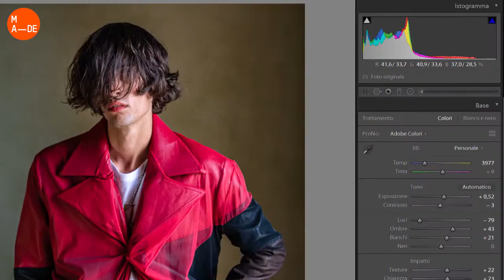MADE PROGRAM | Docenti: MAURO COLAPICCHIONI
Mauro Colapicchioni è docente di Tecnica Fotografica presso l'Accademia di Belle Arti di Siracusa MADE Program: non potendo accogliervi negli spazi dell’Accademia, gli abbiamo chiesto di presentarsi e di fornirvi, dal luogo dove ha trascorso questo periodo di isolamento, qualche informazione sul suo corso. Buona Visione!

Nato a Roma nel 1976 si laurea in Scienze applicate alla conservazione dei beni culturali. Post laurea la sua formazione si focalizza sulla conservazione della fotografia seguendo diversi corsi di approfondimento presso l'ICCD e collaborando con il laboratorio di biologia e controlli ambientali dell'ICG di Roma. Dal 2007 al 2018 collabora con diversi archivi, in primis l'archivio storico "Ardito Desio", curandone la conservazione e il riordinamento del materiale fotografico. Nel 2009 comincia una collaborazione con il Laboratorio Fotografico Corsetti di Roma presso il quale riceve la sua prima formazione fotografica che in seguito perfezionerà alla Scuola Romana di Fotografia. Dal 2011 lavora come fotografo free lance specializzandosi in fotografia di scena teatrale e musicale, più recentemente approda alla fotografia commerciale di prodotto e di interni. Non smette mai di utilizzare la pellicola spaziando dal grande formato al 35mm, con questo scatta in giro per il mondo accumulando un discreto archivio di street photography e realizzando nel 2015 il suo primo progetto di senso compiuto "mio padre". Da meno di un anno, trasferito a Siracusa, porta avanti insieme ad altri fotografi il progetto della Fototeca Siracusana, curandone la camera oscura e l'aspetto didattico e, ispirato da questa "nuova" terra, continua a realizzare progetti utilizzando esclusivamente il mezzo analogico.